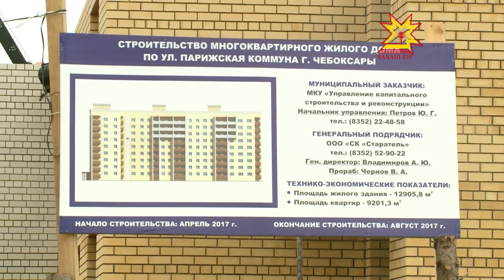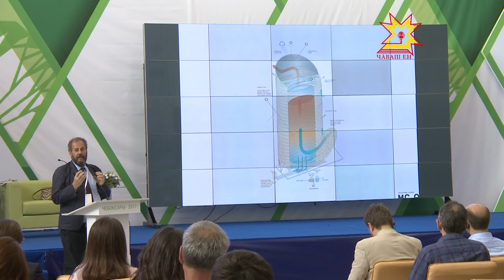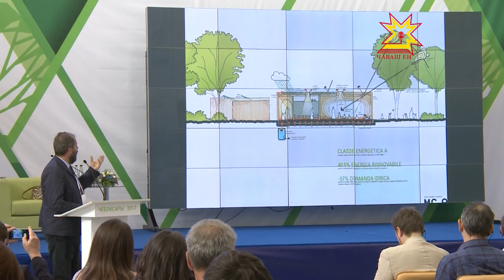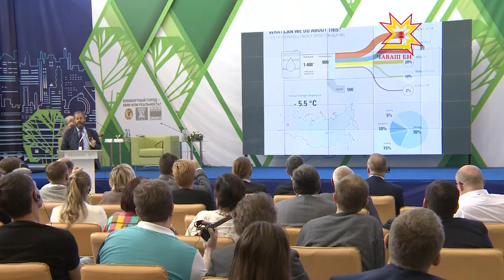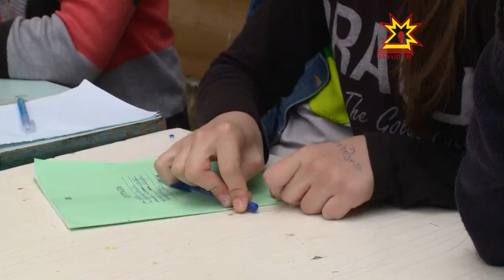Республика 13.06.2017 на русском языке. Вечерний выпуск.